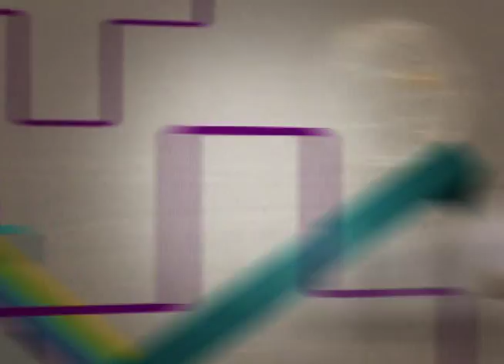Caixa de Música - Logos Vocal - Parte 01 de 06